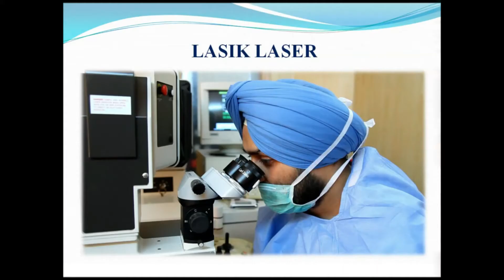कोरोना पर कड़े फैसले लेगी सरकार